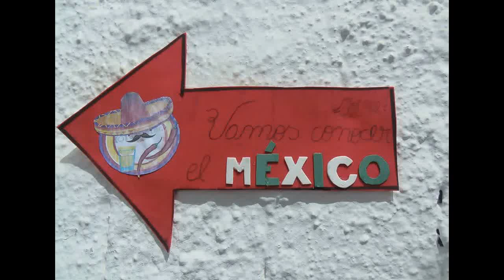Vamos Conocer el México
Feira de ciências de Beatriz Thompson dia 14/09/2013 no colégio Rosa Mistica.